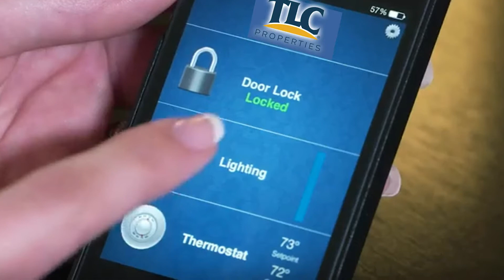Young Professionals Live Local, In Luxury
Young professionals who aren’t interested in owning a home yet, still can expect to live in luxury. Sam Coryell, Derek McCrea, and Jessi Beauchamp of Coryell Collaborative Group provide five things you should expect when looking for a luxury lifestyle including tips on what to look for on a tour of the property and specific questions to ask to make sure it will meet your lifestyle expectations.